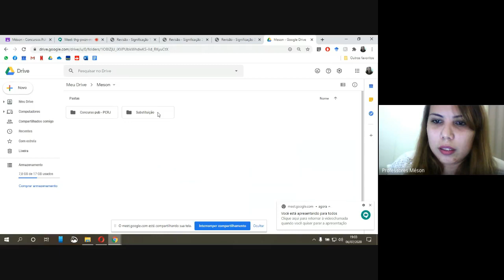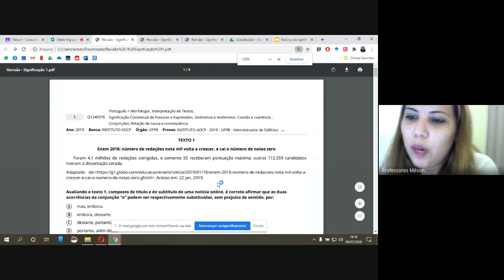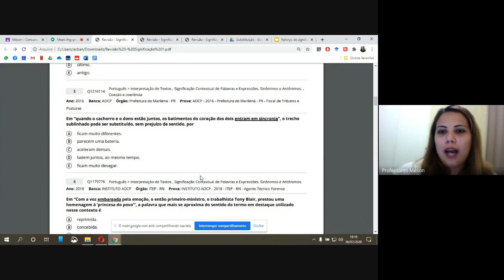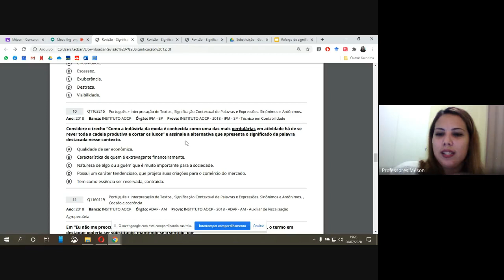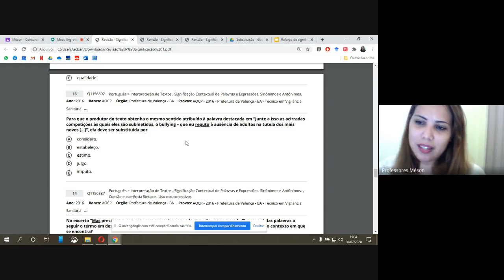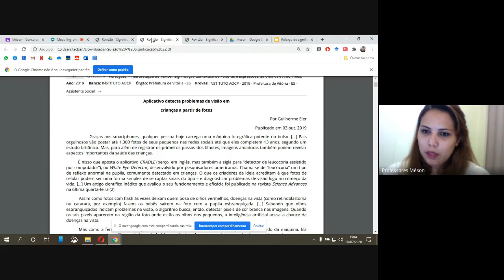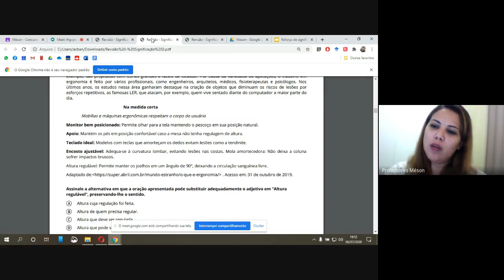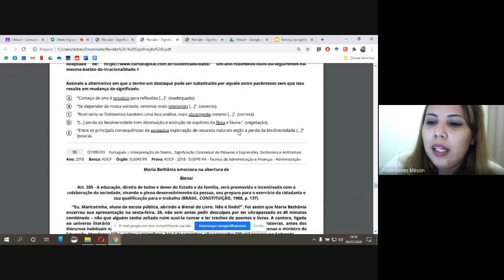AULA 317 - Português para concursos- sinônimos